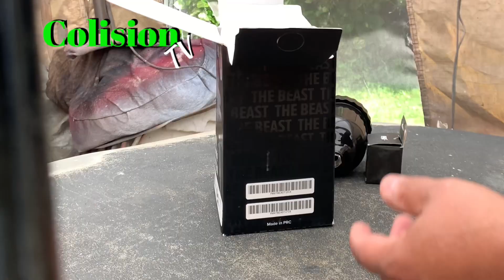Como GANARME una PISTOLA de PINTAR PROFESIONAL GRATIS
Como ganarme una pistola de pintar profesional gratis#pintura